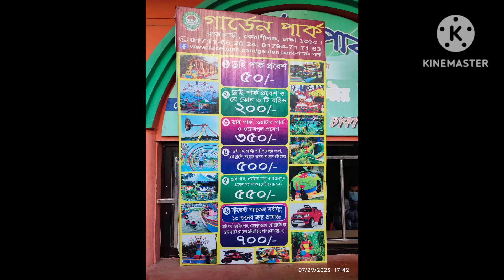Rajabari garden park kenaniganj dhaka with dji mavic mini drone video 🎉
রাজাবাড়ী গার্ডেন পার্কে যাওয়ার সহজ উপায় হচ্ছে বাবু বাজার সেতু হয়ে কদমতলী গিয়ে যেকোনো টোটোর মাধ্যমে যাওয়া যায়। পাহারা দেড়শ থেকে দুইশ টাকার মধ্যে।